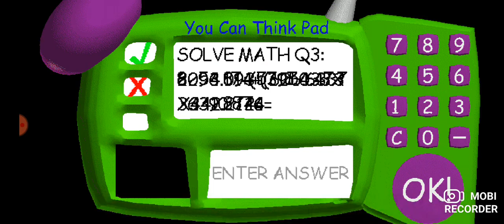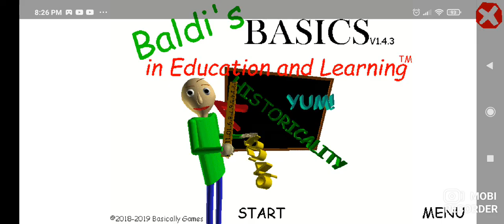baldi básics in education Gameplay